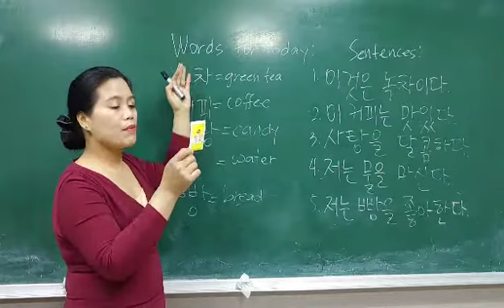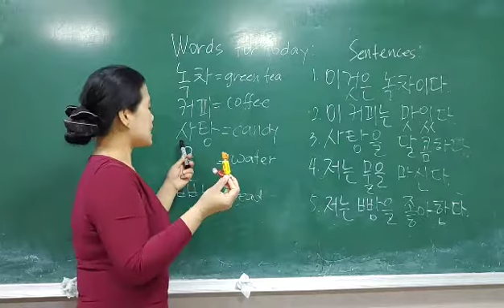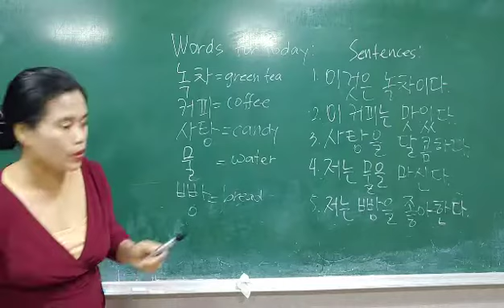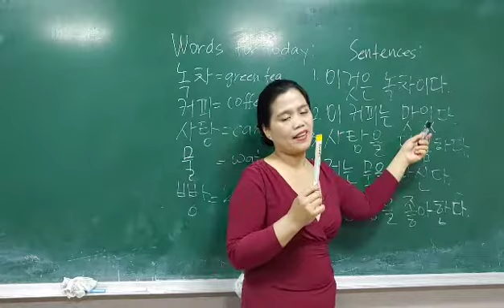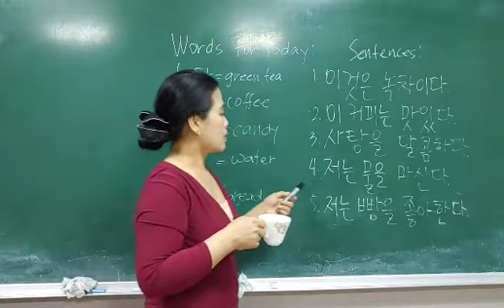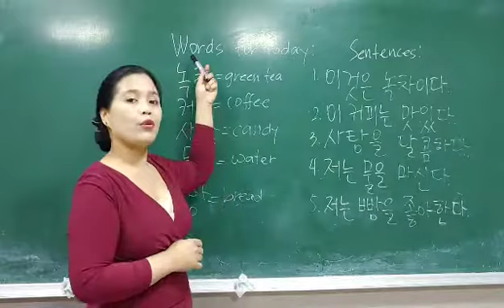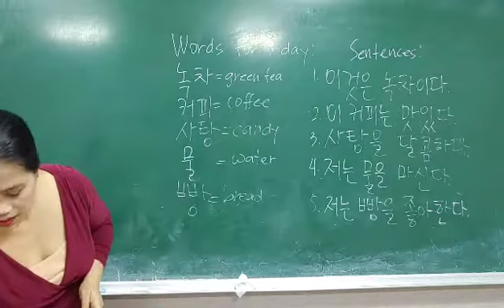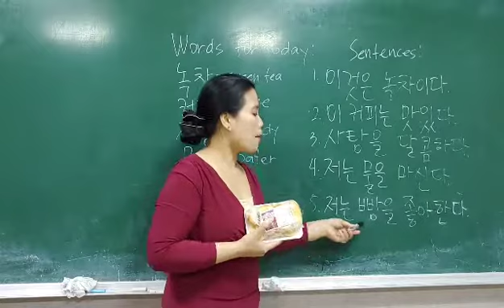5 Vocabs for Today1. English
Vocabs for Today:
녹차 = green tea
커피 = coffee
사탕 = candy
물 = water
빵 = bread

Sentences:
1. 이것은 녹차이다.
= This is green tea.

2. 이 커피는 맛있다.
= This coffee is good.

3. 사탕을 달콤하다.
= The candy is sweet.

4. 저는 물을 마신다.
= I drink water.

5. 저는 빵을 좋아한다.
= I like bread.